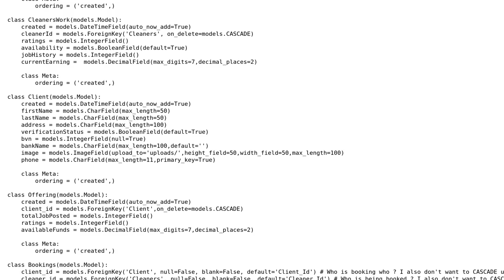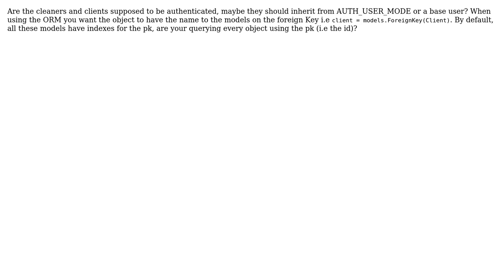Code Review: Cleaning service API using Django REST framework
With thanks & praise to God, and with thanks to the many people who have made this project possible! | Content (except music & images) licensed under CC BY-SA | Music | Images & others | With thanks to user user149459 user Stephen Rauch user Jamal user Harrison and the Stack Exchange Network Trademarks are property of their respective owners. You are responsible for your own actions.